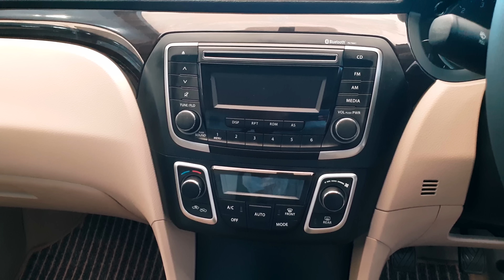2018 Maruti Suzuki Ciaz Pearl Metallic Dignity Brown | Exterior and Interior in 4K 60FPS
You can feel free to contribute even little amount. This is Just to know that how many people like my channel and encourage me.